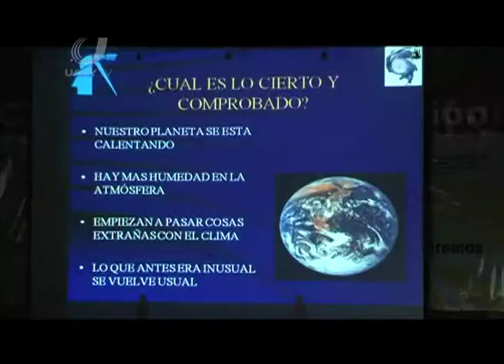Comité Institucional de Protección Civil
Se instaló el Comité Institucional de Protección Civil y el Comité para la Atención de Fenómenos Meteorólogicos Extremos de nuestra Universidad